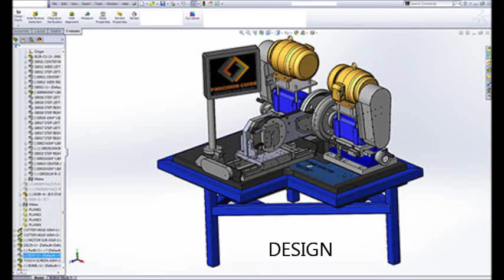Okuma Genos L300E-M Machining a Chess Rook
@ our open house this June Precision Machinery ran a live machine demo producing chess rooks in 1 setup on our CNC turning center.  This part includes 3D engraving on 4 different arcs!  If you missed our open house you can see what you missed by watching the video.  Enjoy!